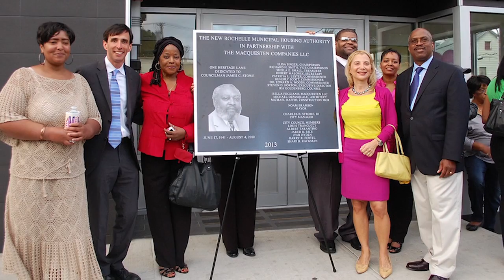BCW HOF Rella Fogliano 720 H264